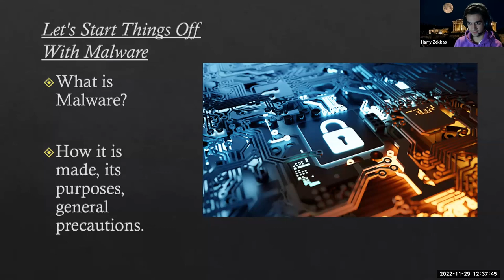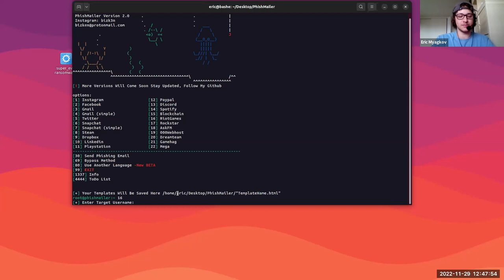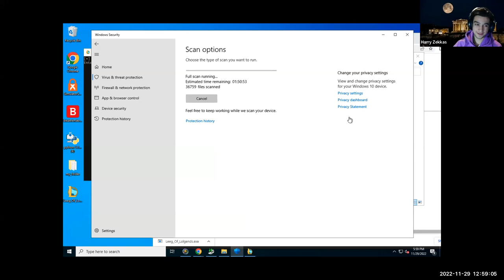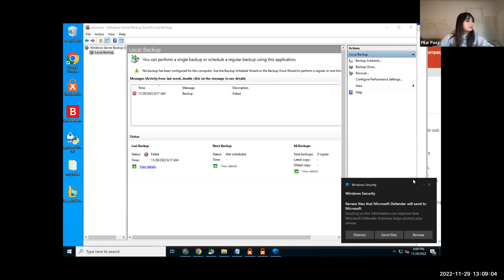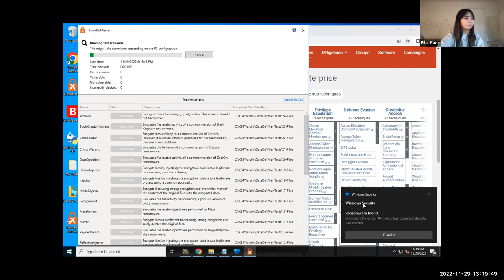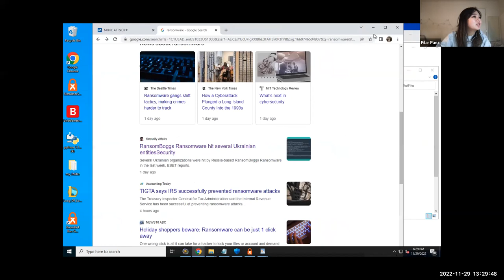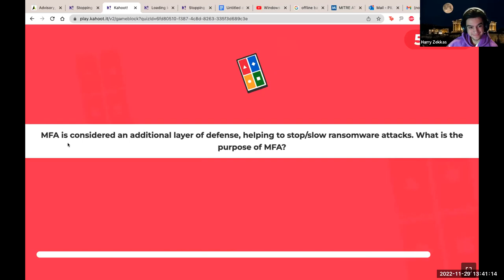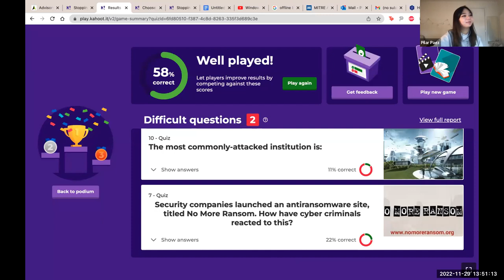Stopping Ransomware in its Tracks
11/29/22 - Fall 2022 Semester

Join us for an interactive walk through of a simulated ransomware attack! Follow our unlikely hero, Pilar, as she uses her keen cybersecurity knowledge to defend against a wave of expertly crafted ransomware. Breaking through outdated encryption schemes, utilizing cloud backups, and quick witted thinking all allow our hero to save the day!